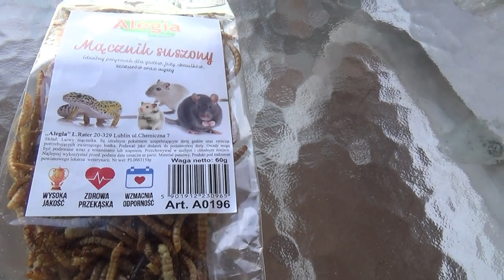wiewiórka rudoogonowa - larwa mącznika i brokuł czy przysmaki wiewiórek?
kupiłem larwy mącznika naturalne  białko zwierzęce które podaje się gadom w codziennym karmieniu,ale i chomikom i wiewiórkom